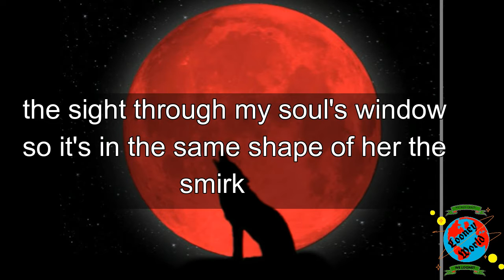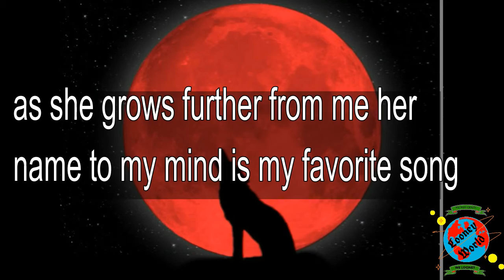Poem #1 (My Favorite song)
dont own none of the songs in this video

check out the give away video to maybe win something awesome :)

if you reading this comment hotdog on this video lol and yall a good insider joke no one will know lmao!!

The alliteration of emotions always Rivals with the most beautiful things the sight through my soul's windows so it's in the same shape of her the smirk smile that pertrudes of sunlight into a world I live in I wish to present an appeal of affection to her yet the Enigma of her eyes hold my words captive although I stand before her the tug-of-war between Perfection and Flawless makes me feel so distant trapped in a Wall-less room as I sit in presence of her thought through every word spoken by her a new life in him is born how do I get her to notice one as transparent but transient as I heart beats as though a metronome to the beat of her footsteps as she grows further from me her name to my mind is my favorite song. By Chris Bennett